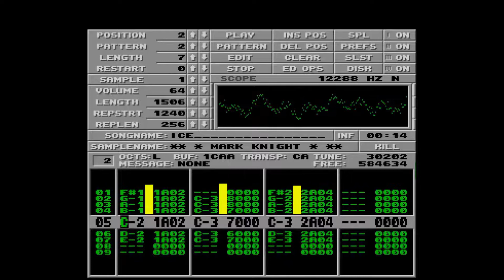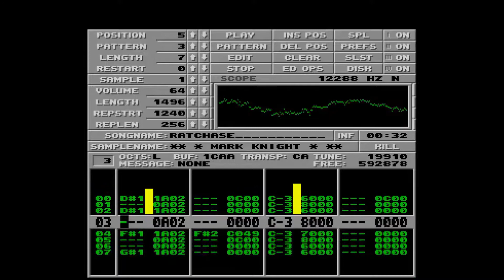Atari ST - Amiga battletoads title music (and 2 other songs from the game)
battletoads on the amiga is a disaster of a port and it's a shame too since it could've been a fantastic port of the game but the music in the game is pretty good in my opinion and I wondered how it would sound out of the good ol' YM2149